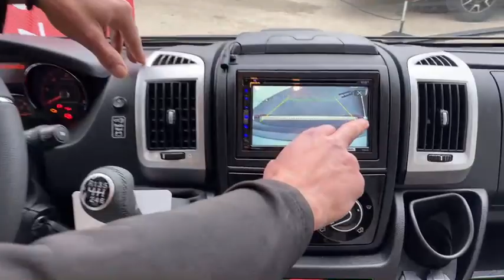Troisième Live Chasseurs d'évasion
Retrouvez le live du 17 décembre 2020 de TPL et Réseau Fourgons. Chasseurs d'évasion vous propose une battle entre Germain, avec un Burstner Lyseo Privilège 644, et Nathalie, avec un Itinéo Spirit Edition by Rapido.